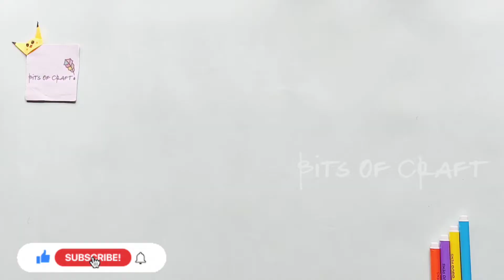Best out of waste/Wall decor/Home decor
Here are two beautiful ideas from best out of waste to decorate your home.
Just Craft with me❤
Things Used:
     Cardboard
     Old clothes
     String or wire